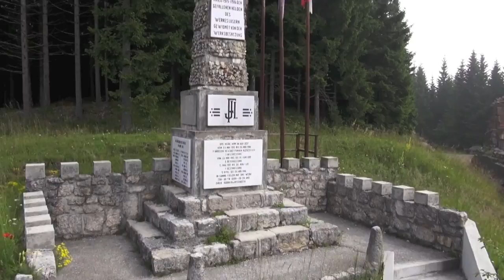I forti del Trentino - Italiano